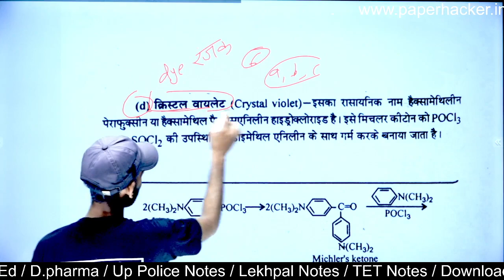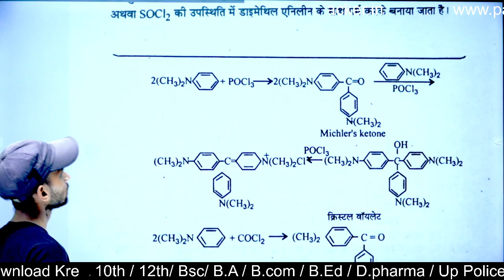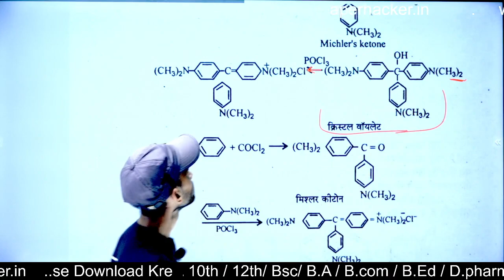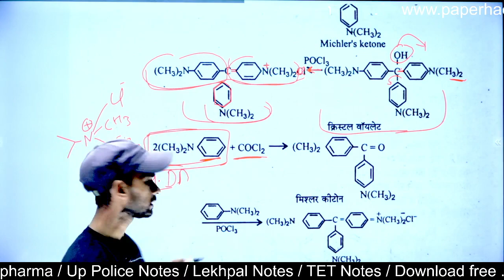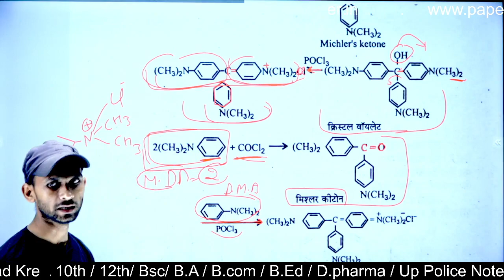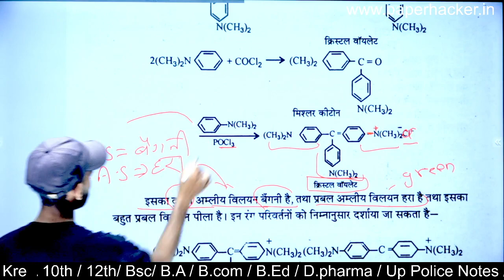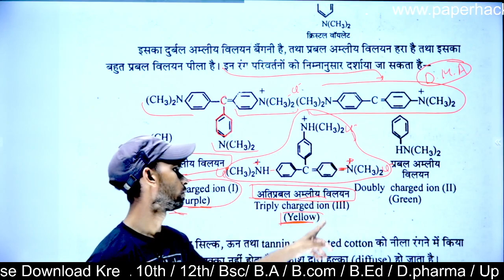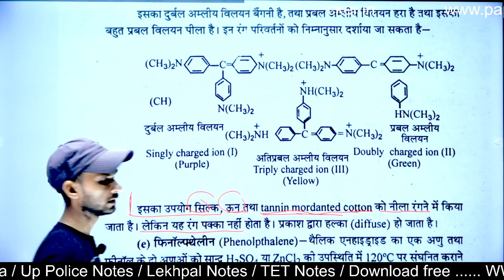31.क्रिस्टल वायलेट, Crystal violet, Bsc 2nd semester chemistry